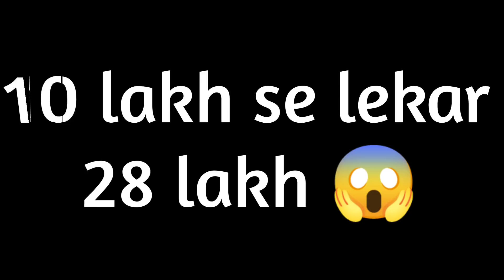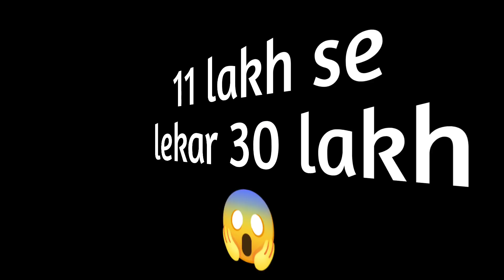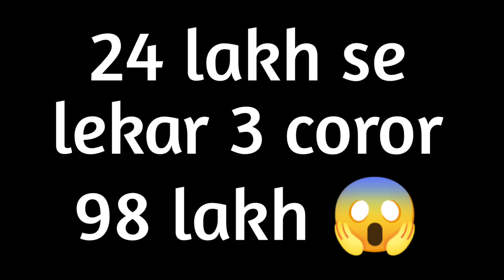Top 5 Richest Free Fire Youtubers in India 🇮🇳 ? कौन YOUTUBER सबसे ज्यादा पैसा कमाता है ? 🤯 🇮🇳 🤯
1. 24kGoldn - Mood ❣️ (FreeFire Highlights)
2. SAMSUNG A3,A5,A6,A7,J2,J5,J7,S5,S6,S7,S9,A10,A20,A30,A50,FF.
3. Killval - So Long (MODE ROUK FF, Apelapato999)

TAGS:!